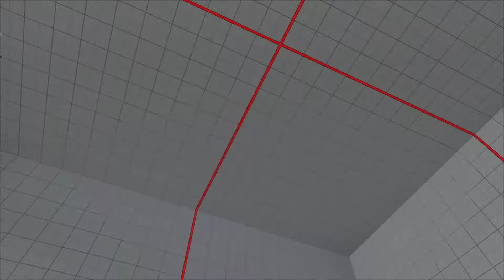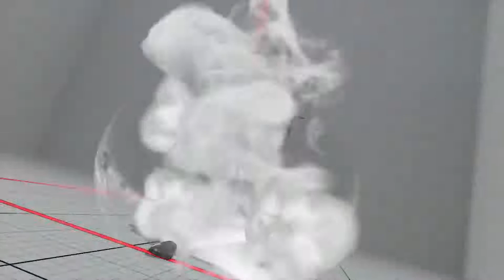STREET FIGHTER V Dhalsim vs Zeku (Casual Matches)